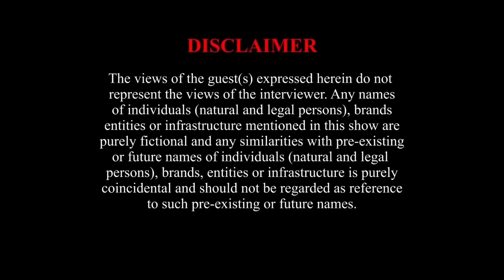TUNO plays TRUTH or DRINK reuploaded